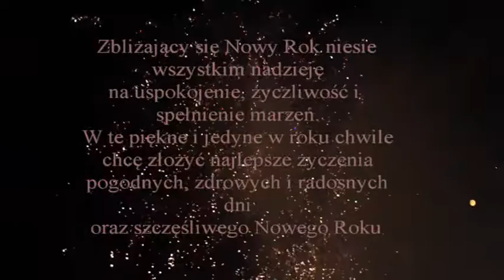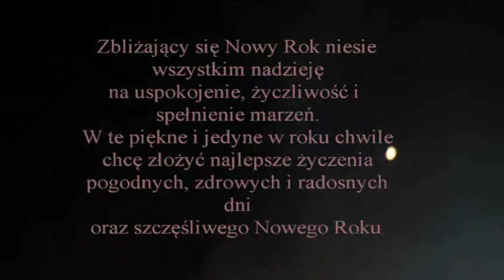ŻYCZENIA Z BARLINKA